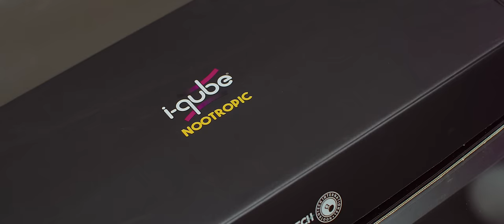Trannos x Thodoris Verlis - Sukarie - Official Music Video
Credits
Written By Panos Vitzileos, Stanley, Trannos, Thodoris Verlis
Directed by: Mike Marzz
Production & Coordinator: Ju Stamatakis

1st PA: Manos Reppas
2nd PA’s: Nikos Zagas, Aggelos Araitzoglou

Red Camera: Alex Tsoupras
Drone: John Koukouzis

Styling: Dennis Kolpodinos
Makeup: Natasa St